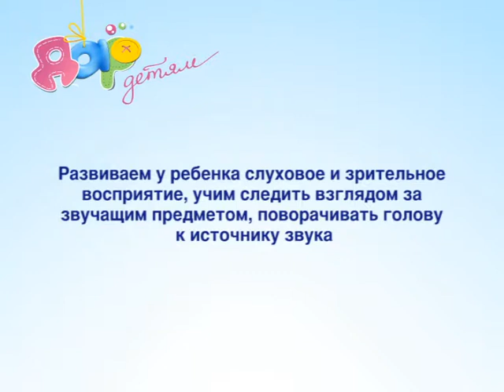Игра «Интересная игрушка» в 1—3 месяца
Игра для развития у младенца слухового и зрительного восприятия. При помощи игрушек, издающих различные звуки, ребенок учится прослеживать взглядом перемещения звучащих предметов и поворачивать голову к источнику звука.